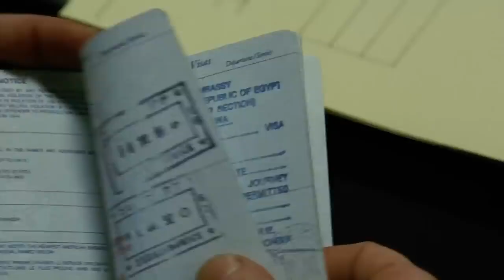Do You Have Jason Bourne in Custody The Bourne Supremacy SPEED Action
Jason Bourne (Matt Damon) escapes custody in Naples with the flick of his wrist and discovers he is being framed in a CIA operation.

What is The Bourne Supremacy (2004) about?

When he is falsely framed in a CIA operation, Jason Bourne (Matt Damon) is forced to return to his old ways as an assassin, in order to figure out why they are still after him.

Welcome to Speed Action. A channel that brings you the greatest scenes, explosive moments and more, from the biggest action movies in history.